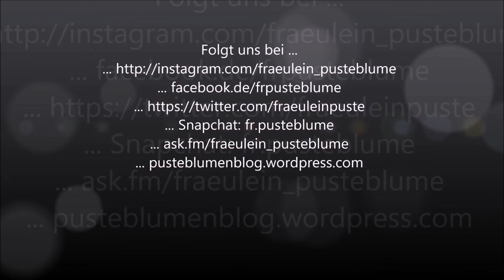Ich zeige euch meine Putztasche von ESKADRON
Heute hab ich mal das Video über meine Putztasche für euch! Ich hoffe, es gefällt euch =)

... ask.fm/fraeulein_pusteblume